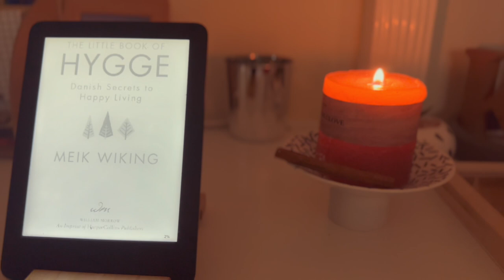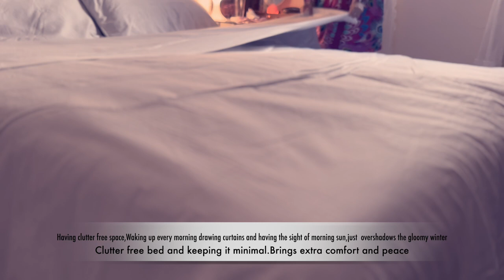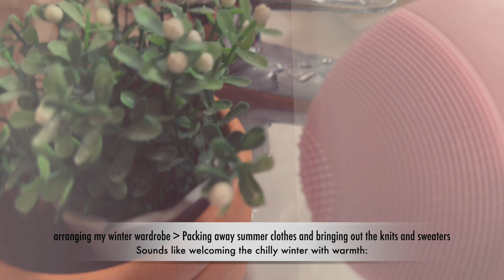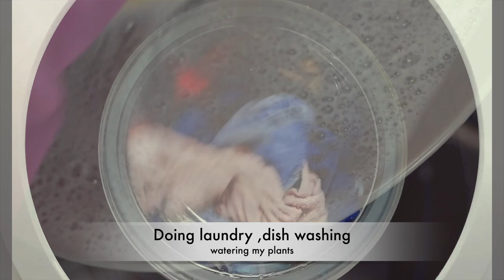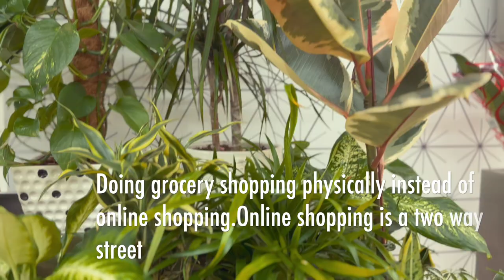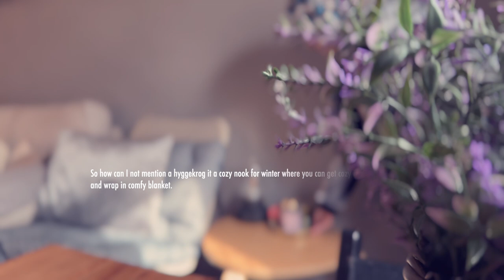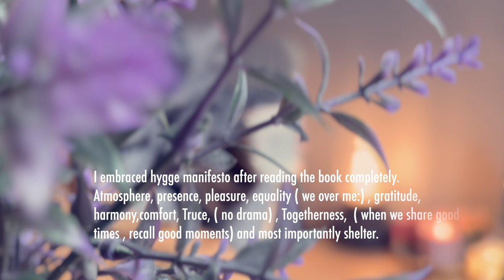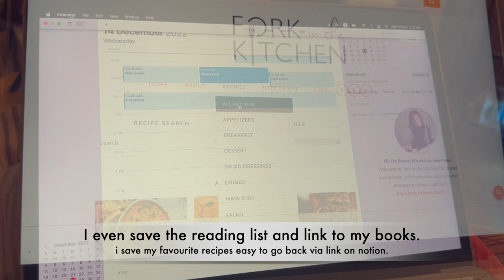Seven7 ways to enjoy Winter☃️ and stay productive ✿･ﾟ✧ inspired by \ hygge / Apple Cinnamon toast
Hygge is a word in Danish and Norwegian that describes a mood of coziness and "comfortable conviviality" with feelings of wellness and contentment.
Here is he link of the book.
You can enjoy my vlog and get productive and cozy in winters.
🧁 Filming: ·˚ ༘
Fuji film and iPhone

🧸 Editing ·˚ ༘
iMovie

2.0 k

🎧Music ·˚ ༘
YouTube Library

✩ Business & inquiries 📥

I use Youtube Music Library

لمرح ‏ ومعناها الفرح أو السرور هي كلمة دنماركية، نرويجية تصف حالة من الدفئ والراحة الممزوجة بشعور من العافية والرضا. وكفئة ثقافية لها خصائصها الاجتماعية فانها تختلف بشكل متفاوت في كل من الدنمارك والنرويج. ولكن المعنى
يعطي دلالته السابقة بشكل أكبر في الثقافة الدنماركي